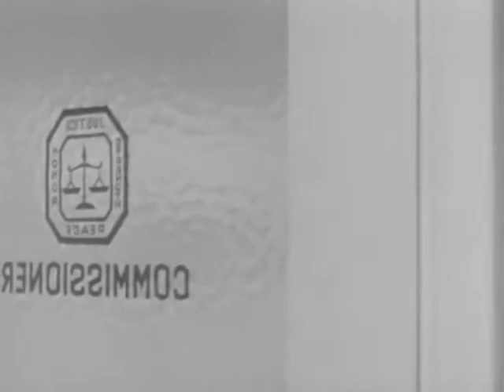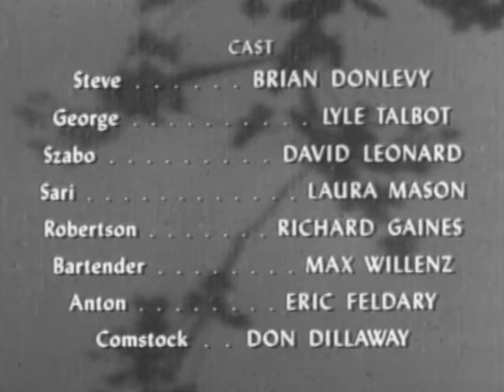Dangerous Assignment S01E18